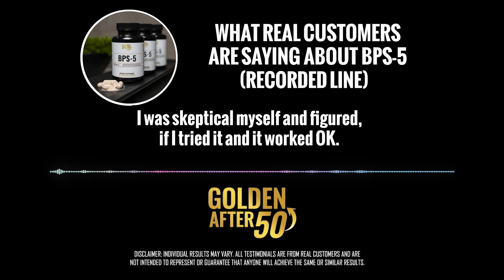Want to know what real customers are saying about BPS-5? 🗣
Listen to this customer's honest feedback and discover the benefits for yourself.